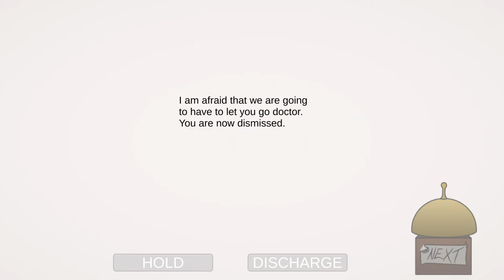Exopsychologist - Games Jobs Live Game Jam Submission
My entry for the GJL game jam. Play as Dr. Kraken, working to help heal the minds of aliens across the universe. Can you trust your clients? Decide their fate and correctly diagnose them to keep your job!